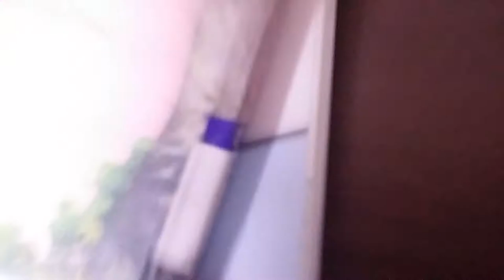주현레고37카이의파이어탱크